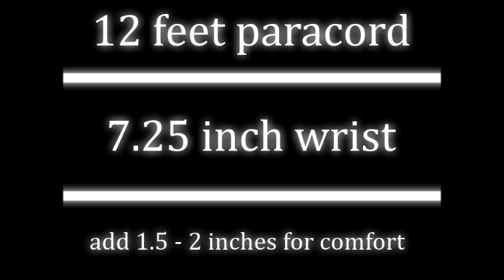How to Make an Alligator Fang Paracord Bracelet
Alligator Fang Paracord Bracelet

*** BOOK LINKS ***
Outdoor Paracord!

Paracord 101

Prepper Paracord

Paracord!